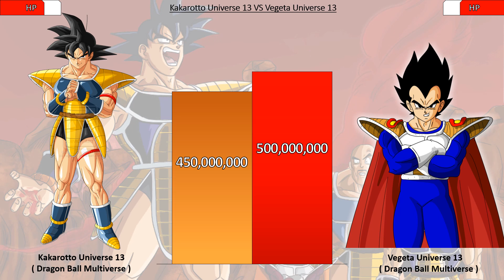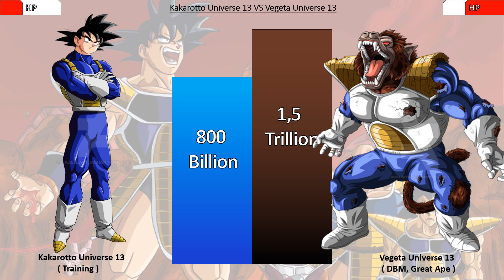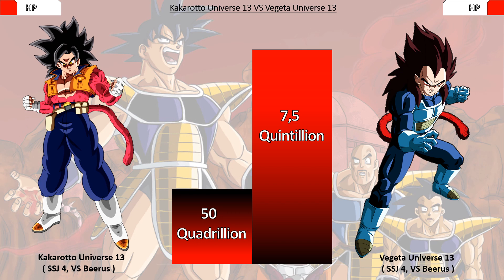Kakarotto Universe 13 VS Vegeta Universe 13 All Forms Power Levels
_________________Subscribe______________________